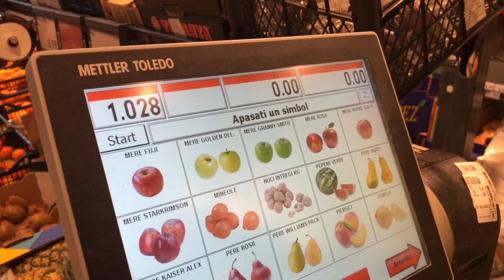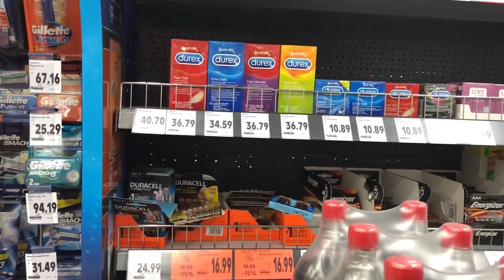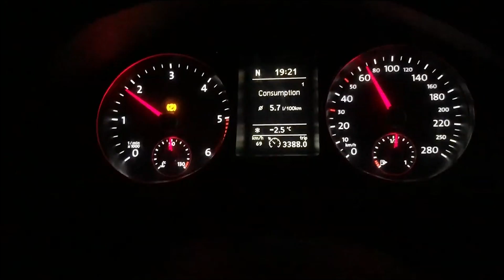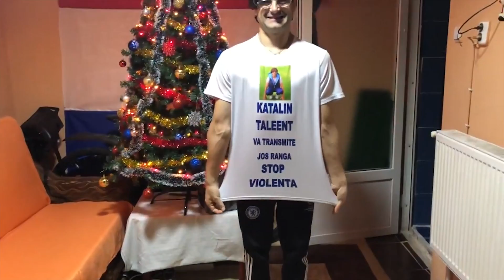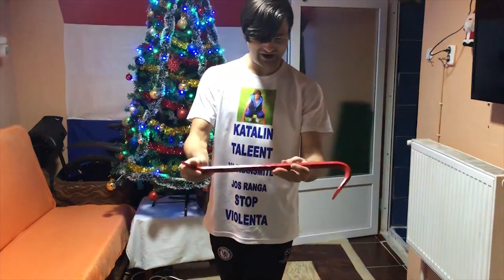I-AM FACUT UN CADOU LUI KATALIN TALENT DE SARBATORI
Bine v-am regasit la un nou episod, de data asta i-am facut o surpriza lui Katalin Talent, puteti vedea direct in clip despre ce e vorba.